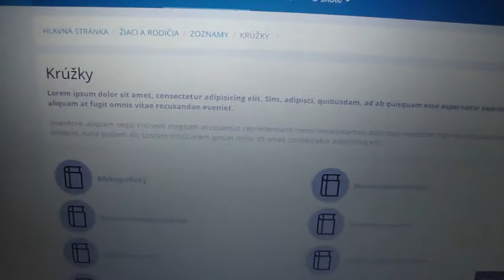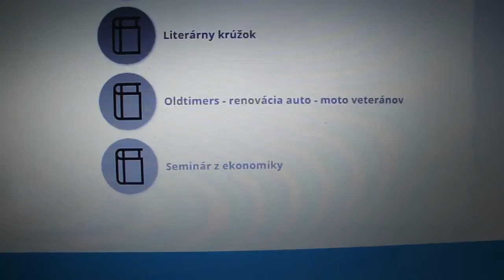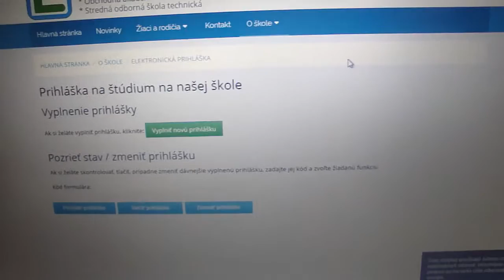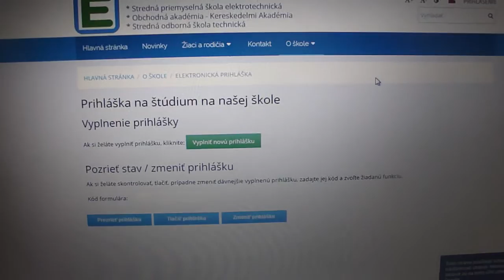Spojená škola, Nivy 2, Šaľa - Príjemné prežitie Veľkej noci praje vedenie Spojenej školy! ...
Nivy 2, 927 05 Šaľa.